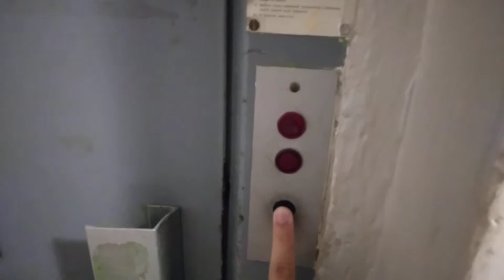Rekonstrukce Výtahu Transporta Havířov Národní Třída